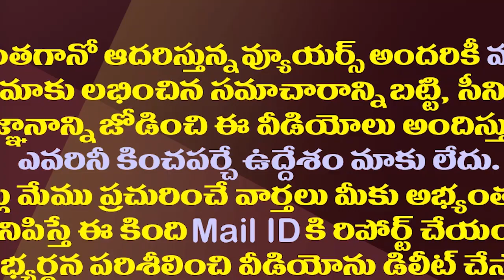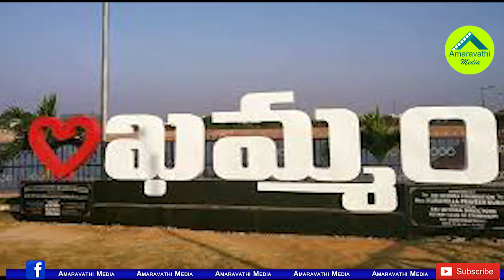వైఎస్ షర్మిల ఎక్కడి నుంచి పోటీ చేస్తున్నారో తెలుసా?| YS Sharmila Seems To Contest From Khammam Dist